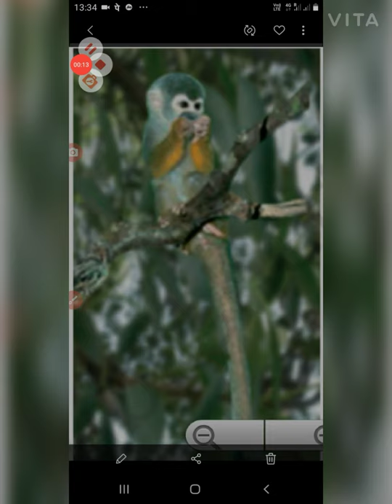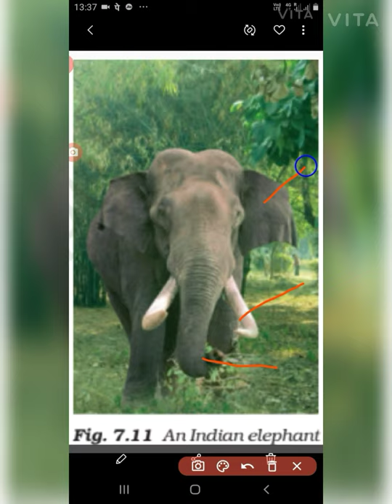Ncert science ch 7 Weather,Climate and Adaptation of animals to climate -part 5 (class7)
This is part 5 of Ncert science ch 7 Weather,Climate and Adaptation of animals to climate.In this video I have explained the characteristics of tropical rainforest and Adaptations of animals in rainforest (red eyed frog ,Monkey, toucan, lion tailed, macaque elephant).
ch 7 Weather,Climate and Adaptation of animals to climate
tropical rainforest
Adaptations of animals in tropical forest
red eyed frog# Monkey# toucan lion tailed macaque# elephant